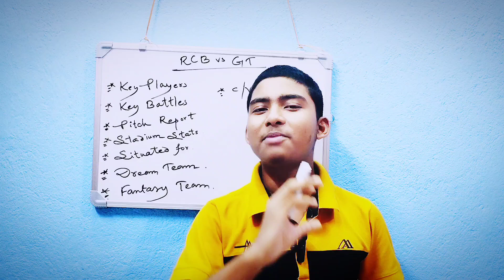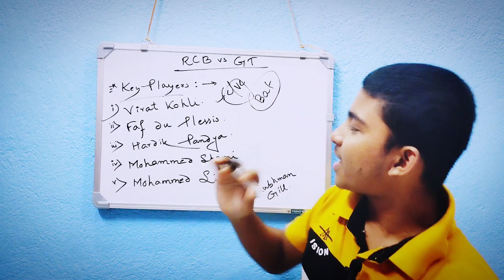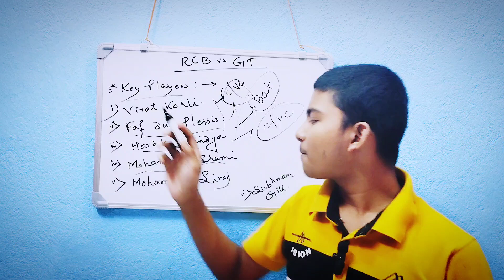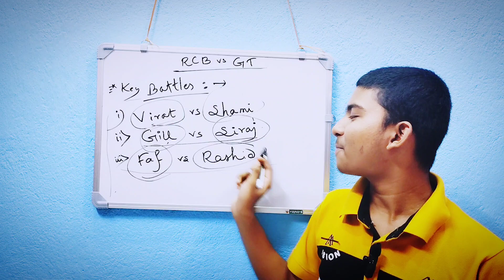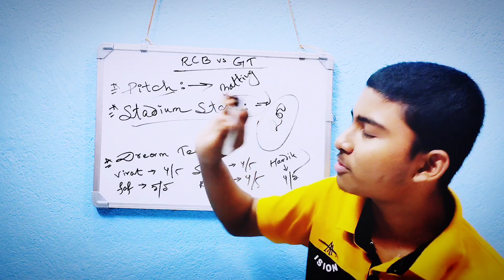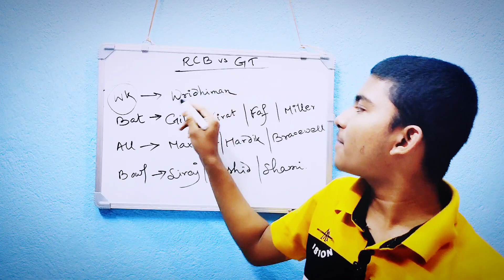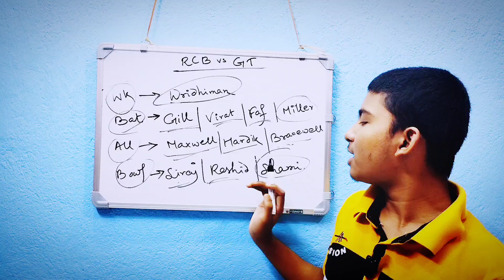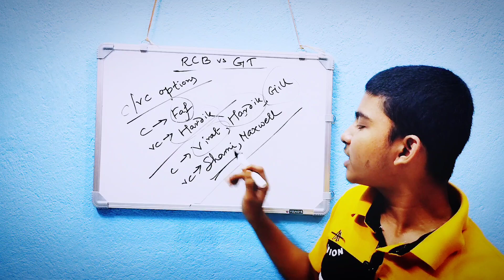RCB vs GT Match 69 Dream 11 Prediction | rcb vs gt 2023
In this video, I have covered the fantasy team of rcb vs gt match. Royal Challengers Bangalore vs Gujarat Titans IPL Match Full Details Analysis, Teams 2023, Pitch Report,  H2H Stats, Key Battles, Top Players, All Match Records Explained Here.

Referal Code : SM2023

Add the referal code to get 300 bonus cash...

Jaldi Download karo khelo aur jeeto lakho tak cash prize.

Topics Covered -

rcb vs gt dream11 team
rcb vs gt dream11
rcb vs gt 66th T20 IPL Match Dream11
rcb vs gt dream11 prediction
rcb vs gt dream 11 prediction today
rcb vs gt 2023 dream 11 predicton
rcb vs gt 2023 dream 11 prediction tamil
rcb vs gt 2023 dream 11 prediction hindi
rcb vs gt dream11 today
rcb vs gt dream11 2023
gt vs rcb
gt vs rcb 2023
today Match Dream11
rcb vs gt dream11 T20 IPL
dream11 kkr vs lsg
rcb vs gt dream11 today match
dream11 rcb vs gt ipl 2023
rcb vs gt d11 Team
rcb vs gt dream11 ipl
rcb vs gt dream11 team today
rcb vs gt 2023 d11
rcb vs gt highlights
vijayi bhawa fantasy